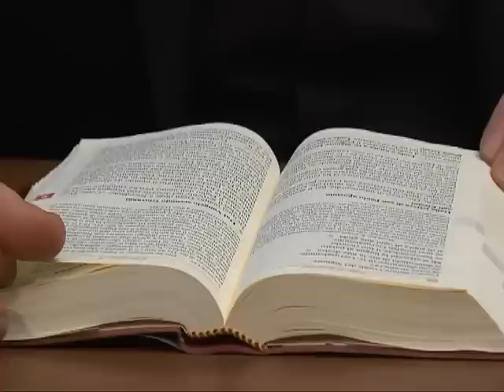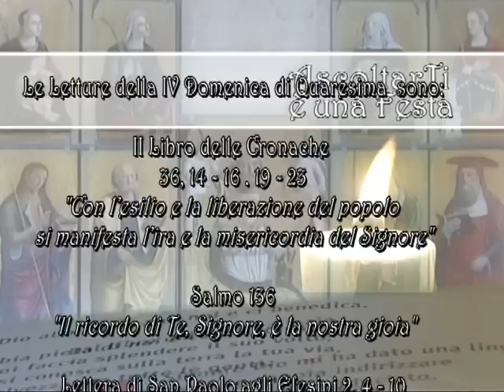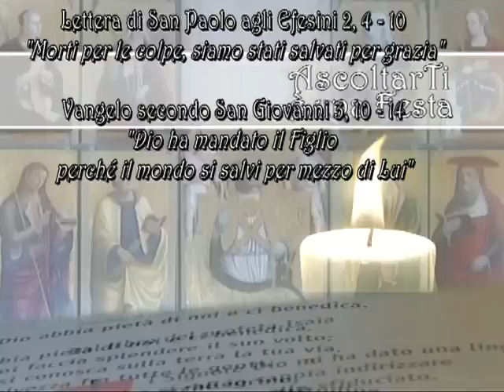AscoltarTi è una festa - IV Domenica di Quaresima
Il commento alle Letture della IV Domenica di Quaresima. A cura di don Claudio Doglio.